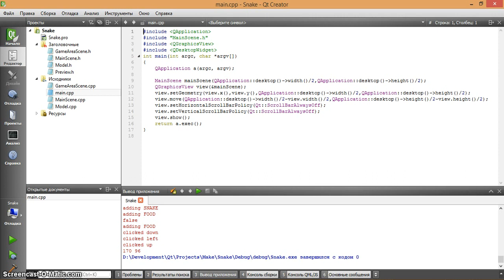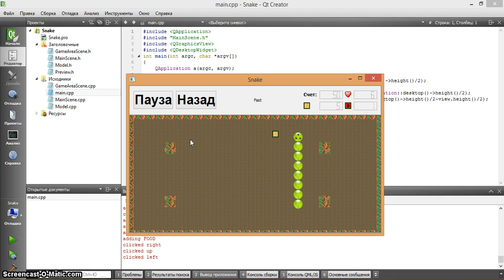Personal project -- Snake game on QT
One of the final personal projects my students made after passing "System programming languages" course in ITMO university. The course is backed by my book "Low-level programming: C, Assembly and Program Execution on Intel® 64 Architecture"

Each year, my students can opt to make a project that is connected to system programming or system programming languages in general instead of passing the final test. Each project is coded by one student, who is is free to chose a topic of interest.
The source code is always available on GitHub and  video demonstrations are mandatory.

This project was made by Rodion Negov.